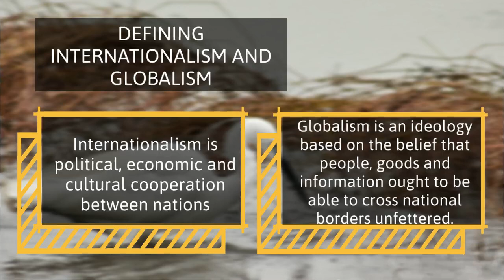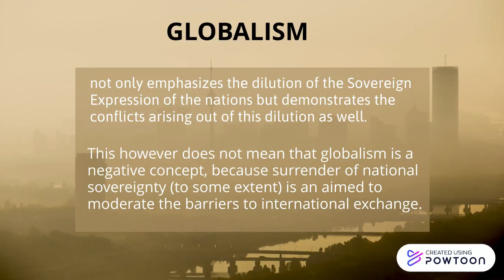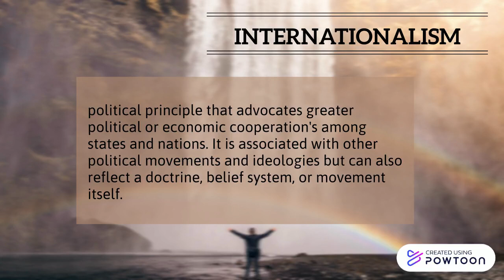report: Internationalism vs. Globalism